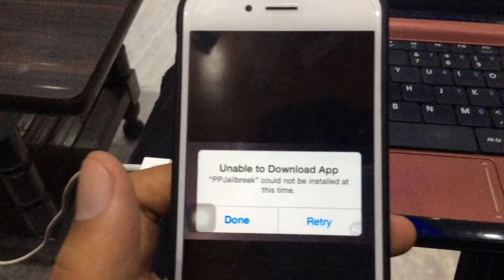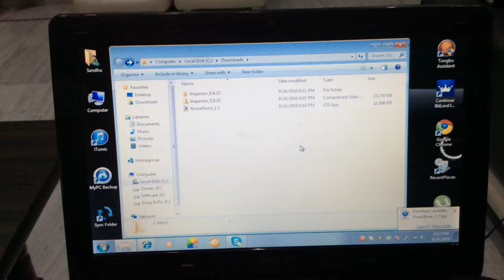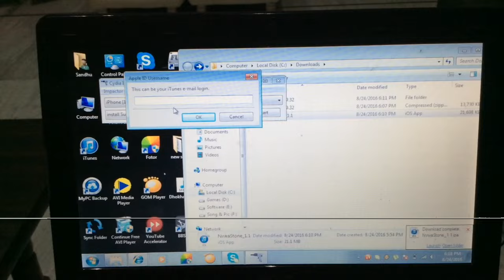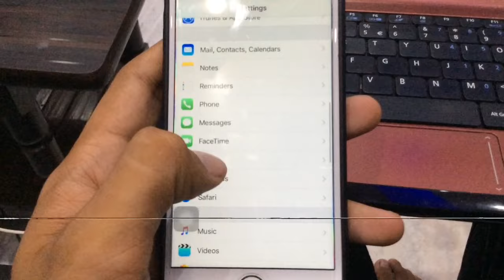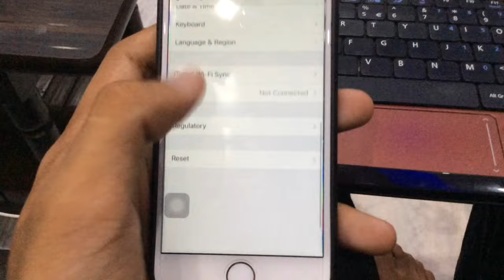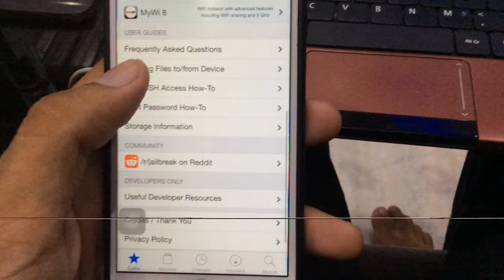How to Fix Unable to Download App "PP Jailbreak" ERROR IOS 9.2 to 9.3.3 | Hindi | Urdu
pp jailbreak could not be installed at this time
after jailbreak cydia wont open
apps not working after jailbreak
appsync
appsync 7
appsync not working
can t open cydia
cydia app install
cydia app not opening
cydia apps not installing
cydia apps not showing
cydia apps not working
cydia apps wont open
cydia bug
cydia cannot open
cydia do
cydia does not open
cydia doesn t open
cydia doesn t work
cydia error
cydia error fix
cydia evasi0n
cydia fix
cydia for non jailbroken
cydia homepage
cydia icon missing
cydia ios 7
cydia ios 7 no jailbreak
cydia is not opening
cydia is not working
cydia isn t working
cydia issues
cydia jailbreak download
cydia latest version
cydia loading
cydia newest version
cydia no
cydia non jailbroken
cydia not downloading
cydia not installing
cydia not installing apps
cydia not jailbroken
cydia not loading
cydia not loading anything
cydia not loading packages
cydia not opening
cydia not opening after jailbreak
cydia not showing packages
cydia not working
cydia not working after jailbreak
cydia not working after reboot
cydia not working properly
cydia package
cydia packages download
cydia problems
cydia refresh
cydia reinstall
cydia repair
cydia reset
cydia restore
cydia search not working
cydia settings
cydia sources not working
cydia stopped working
cydia substrate
cydia troubleshooting
cydia tweaks not working
cydia update
cydia upgrade
cydia version
cydia will not open
cydia without jailbreak
cydia won t open
cydia wont download
cydia wont download anything
cydia wont install
cydia wont install anything
cydia wont install apps
cydia wont launch
cydia wont load
cydia wont load packages
cydia wont open
cydia wont open after jailbreak
cydia wont open ios 7
cydia wont search
cydia wont update
cydia wont work
cydiafix
cyndia jailbreak
does cydia work
download cydia installer
download cydia substrate
evasion 7 not working
evasion cydia
evasion not working
fix cydia
fix cydia errors
how cydia works
how do i update cydia
how does cydia work
how install cydia
how reinstall cydia
how ro get cydia
how to delete and reinstall cydia
how to fix apps not downloading
how to fix cydia
how to fix cydia error
how to fix cydia errors
how to fix cydia not opening
how to fix cydia package error
how to fix cydia tweaks not working
how to fix cydia unable to load
how to fix cydia wont open
how to get cydia after jailbreak
how to get cydia to work
how to install cydia after jailbreak
how to install cydia apps
how to install cydia on ios 7
how to install cydia without jailbreak
how to install mobile substrate
how to launch cydia
how to manually fix cydia packages
how to re install cydia
how to refresh cydia
how to reinstall cydia
how to reinstall cydia after deleting it
how to reinstall cydia installer
how to reinstall cydia ios 7
how to rejailbreak
how to reload cydia
how to repair cydia
how to reset cydia
how to restart cydia
how to restore cydia
how to update cydia
how to upgrade cydia
how to work cydia
i cant open cydia
i know cydia
i no cydia
install cydia
install cydia after jailbreak
install cydia app
install cydia jailbreak
install cydia no computer
install cydia substrate
install cydia with jailbreak
install cydia without jailbreak
installer app cydia
jailbreak cydia
jailbreak no cydia
jailbreak not working
jailbreak without cydia
latest cydia
latest cydia version
latest version of cydia
ldid cydia
manually install cydia
mobile substrate fix
mobile substrate safe mode
my cydia
my cydia app won t open
my cydia is not working
my cydia wont open
my jailbreak stopped working
no cydia
no cydia after jailbreak
no cydia app
no cydia icon
non jailbroken cydia
open cydia
packages not showing in cydia
problems with cydia
re install cydia
re jailbreak
reboot cydia
refresh cydia
reinstall cydia
reinstall cydia ios 7
repair cydia
reset cydia
restart cydia
restore cydia
substrate cydia
update cydia
upgrade cydia
what does cydia do
what is cydia substrate
what to do after installing cydia
what to do on cydia
what to do when cydia wont open
what to do with cydia
why cydia is not working
why is cydia not working
why is my cydia not working
why won t cydia work
why wont cydia download
why wont cydia open
why wont my cydia open
working cydia
working cydia download